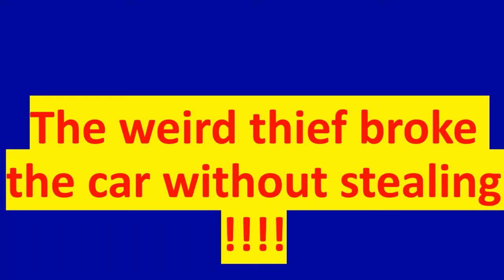The weird thief broke the car without stealing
This video shows the weird thief broke the car without stealing. Late at night, a strange thief broke the car's windshield from the front and back. Oddly enough, he did not steal anything. Think with me why The weird thief broke the car without stealing.

My channel is concerned with all your family needs. Good Family, Good Society